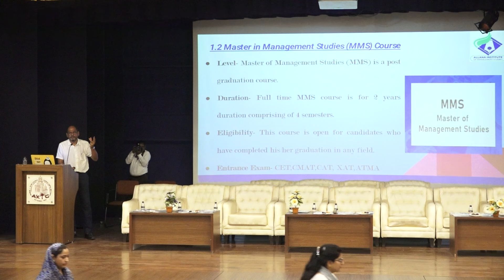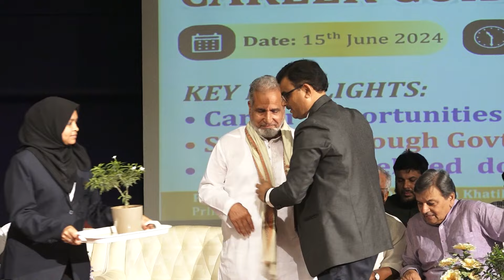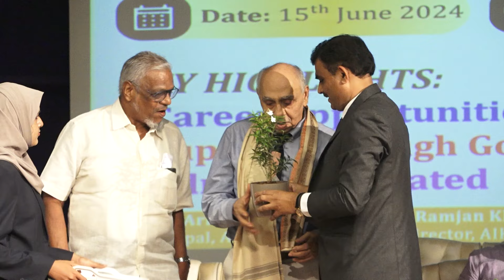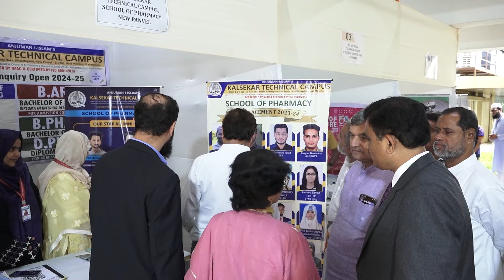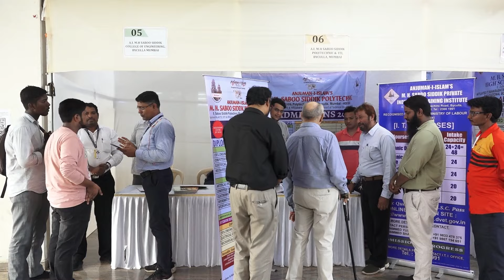Career Guidance Seminar & Star Felicitation Program at AI's Kalsekar Technical Campus, New Panvel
Here is a short video of the Career Guidance Seminar & Star Felicitation Program held at AI's Kalsekar Technical Campus, New Panvel on 15th June, 2024 (Saturday)